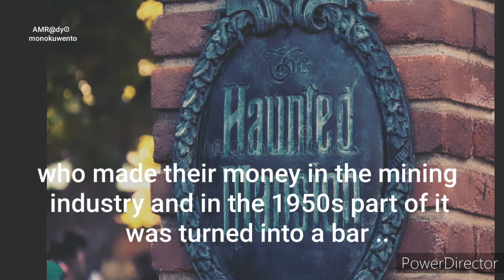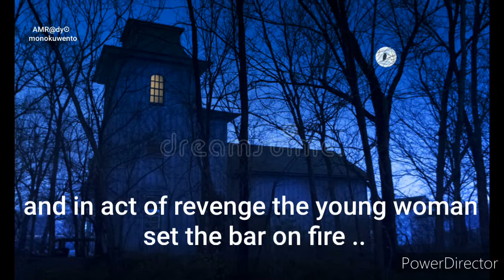The Eerie KEELUNG HAUNTED HOUSE of Keelung, Taiwan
Prepare to get spooked in Keelung, Taiwan's most infamous haunted house! Join us on a bone-chilling adventure through the dark corridors of this terrifying location, as we uncover the hair-raising ghost stories that lurk within. Get ready for a dose of paranormal activity, as we explore the mysteries behind this creepy landmark. From eerie whispers to unexplained shadows, this haunted tale will send shivers down your spine. Don't miss out on the ultimate haunted Taiwan experience - watch now if you dare!

This video is located under the Haunted Taiwan Playlist, which can be found in this Channel's Playlist Section.